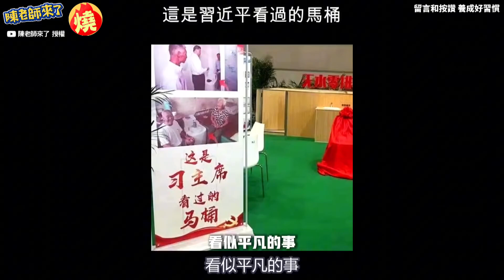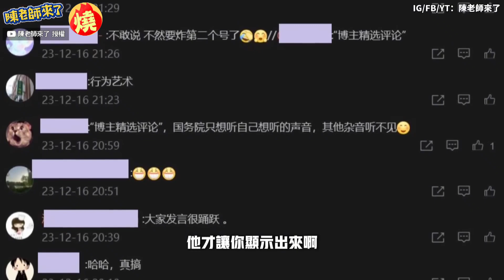中國政府傾聽人民心聲？官方徵求網友建議 不到一天關留言區遭砲轟－全民話燒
對於受共產黨統治的中國人來說，政府傾聽民意是不可能發生的事，但近期中國國務院竟意外，在微博上PO文，寫下「國務院想聽到你的聲音」，同時希望網友們為政府的工作報告提出建議，做法看似相當民主，不過該PO文卻不到一天，就被發現關閉留言區，引來不少網友砲轟，狠酸是「矛盾文學」。